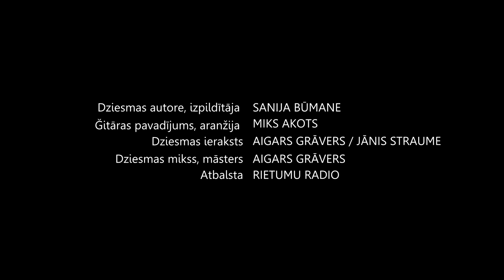SANIJA_ŠAJĀ LAIKĀ [Official Audio]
Dziesma izdota ar Rietumu Radio atbalstu.

Sanija Būmane - dziesmas autore, izpildījums
Miks Akots - Ğitāra, aranžija
Aigars Grāvers - vokāla ieraksts, dziesmas mikss, māsters
Jānis Straume - ğitāras ieraksts

Lyrics/ Vārdi - Sanija Būmane
ŠAJĀ LAIKĀ

Kad sapnis dzimst, jūra grimst,
Šajā vietā, šajā laikā.

Kad mūri brūk, sirds to jūt,

Pie straumes Tu, pie straumes Es...

Tai pāri kāpt, vai stāvēt tā...

mmm..
Es meklēju, dienu kurā piedzimt.
Meklēju - jūru kurā brist.
Meklēju spriedzi, kurā nogurt.
Meklēju brīdi, kurā zust,
Kurā sevī nepazust...

Laiks tik steidzīgs - nepagūts,
Aaaa.

kurā sevī nepazust...

Straumi pielūdzot laiks zūd..